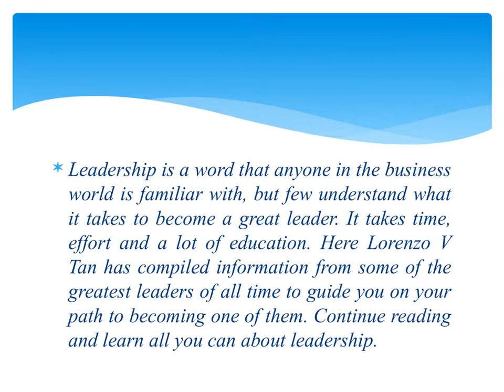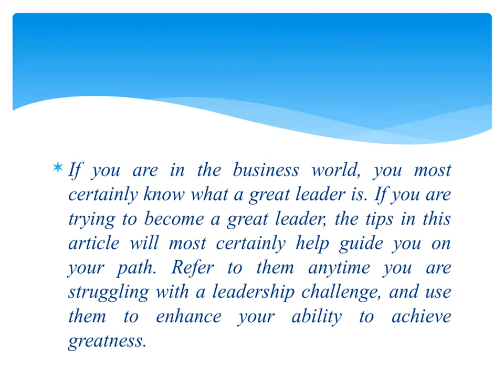Lorenzo V Tan - Leadership Skills, Qualities and Attributes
Leadership Skills - Leadership Skills are an oxymoron. Managers have skills, Leaders have Qualities. Managers utilize skills to use people to follow their directive.